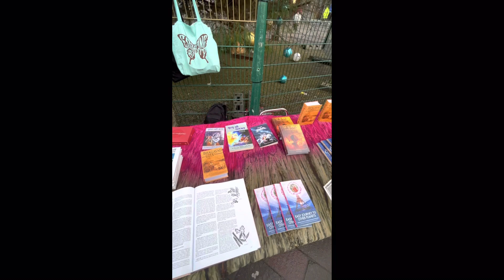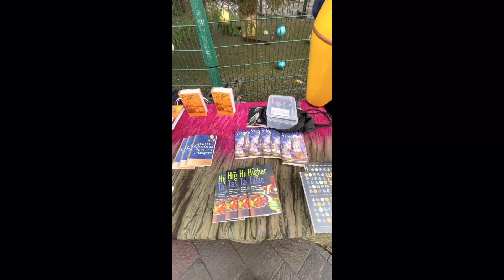Aaje shopping karva gya ta! (1st vlog) Leicester town.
Shopping karva gya.sahil Rohit nu shopping!!!